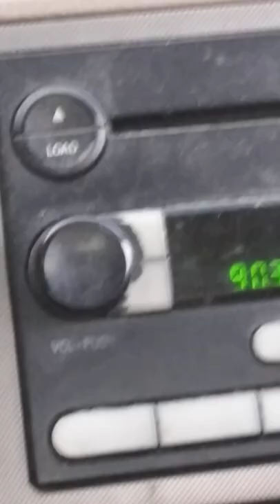At the Drive In